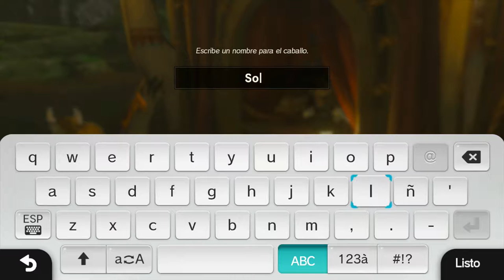The Legend of Zelda Breath of the Wild - Conseguir caballo blanco